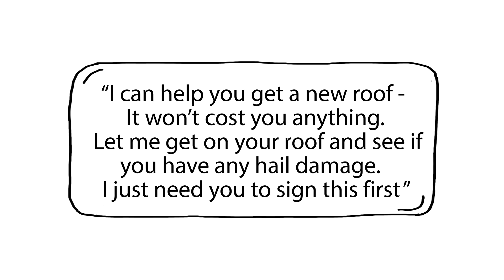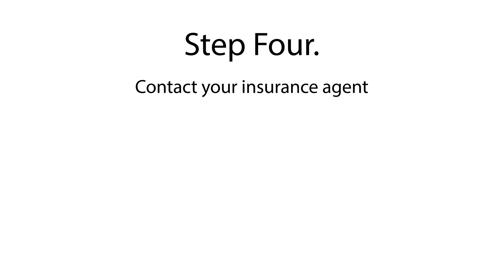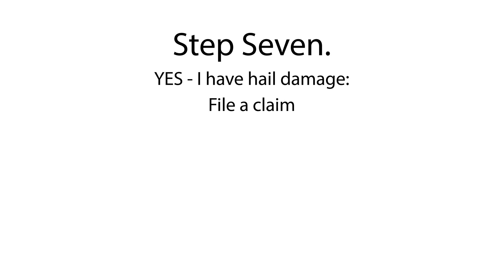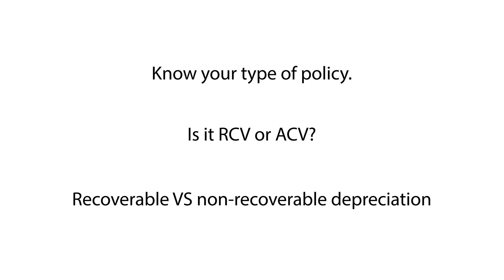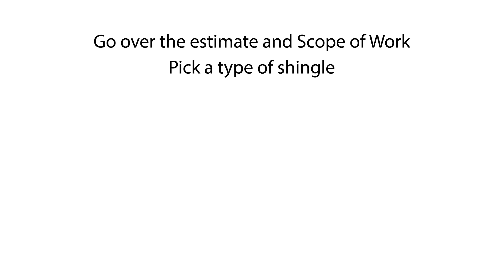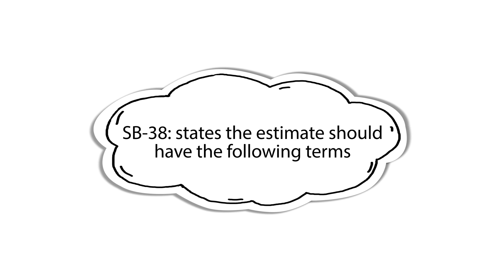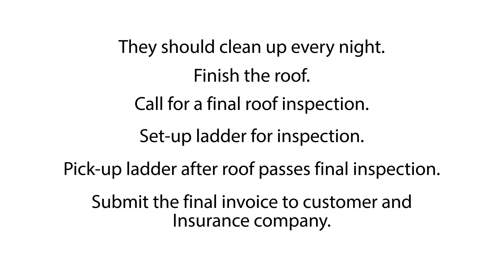CRA White Baord edit 2 work in progress